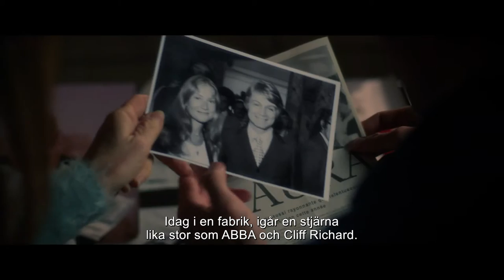Souvenir - Officiell svensktextad trailer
Souvenir - Premiär 19 maj 2017 från Njutafilms!